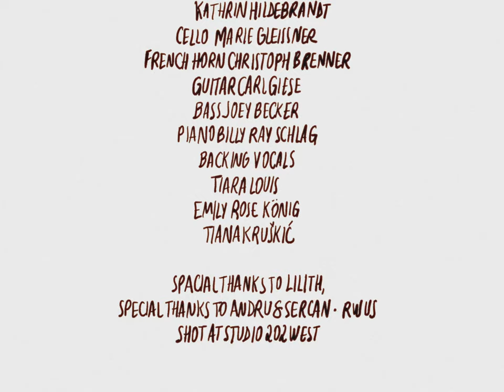Hör Gut Zu - Hannah